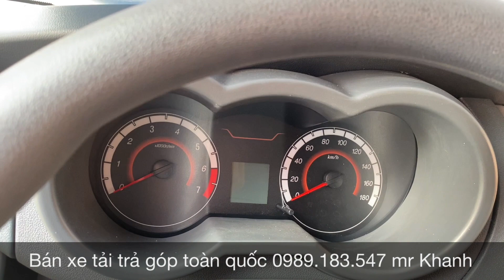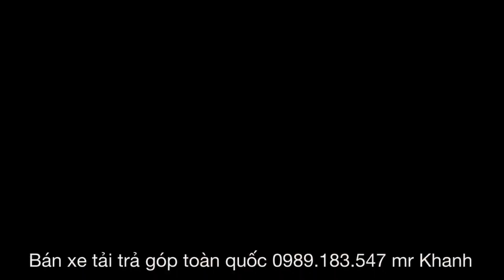50 triệu lấy Xe Tera100 990kg Thùng bạt | Tera100 máy Mitsubishi 2020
XE TẢI HÀN QUỐC - ĐỘNG CƠ NHẬT BẢN
- TERA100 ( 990KG ) - ĐỘNG CƠ MITSUBSHI
- Tặng 100% Lệ phí trước bạ
- Tặng Bao Tay lái
- Tặng thảm lót sàn
-Có Hổ Trợ Trả Góp 80% !
-Lãi suất hấp dẫn !
♻️♻️ GIÁ CẢ CẠNH TRANH TOÀN THỊ TRƯỜNG.
🚡🚠🚃🚋 VỚI ĐA DẠNG LOẠI THÙNG
THÔNG SỐ KỸ THUẬT XE TẢI TERA 100
♐ Hãng xe: xe tải Teraco
♐ Kích thước xe (DxRxC) : 4600x 1630x 1860 mm
♐ Kiểu động cơ : MITSUBISHI
♐ Loại động cơ : 4G12S1
♐ Dung tích xy lanh : 1299cc
♐ Công suất lớn /tốc độ quay :68kW/6.000 v/p
♐ Cỡ lốp trước/sau :175/70 R14
♐ Kích thước thùng hàng :2800 x 1600 x 1300/1540 mm